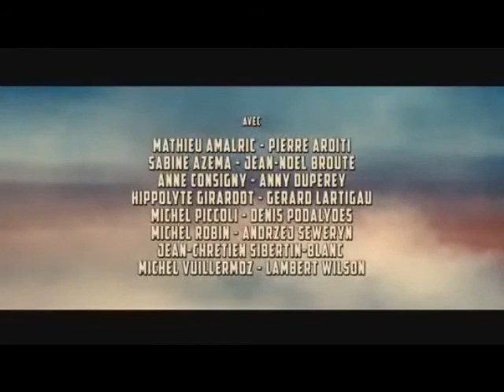Vous n'avez encore rien vu bande annonce VF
Après sa mort, Antoine, homme de théâtre, fait convoquer chez lui tous ses amis comédiens ayant joué dans différentes versions de sa pièce Eurydice. Il a enregistré, avant de mourir, une déclaration dans laquelle il leur demande de visionner une captation des répétitions de cette pièce : une jeune troupe lui a en effet demandé l'autorisation de la monter et il a besoin de leur avis...

Sortie cinéma: 26 septembre 2012
Genre: Comédie, Drame

Réalisateur: Alain Resnais (Les Herbes folles, Hiroshima mon amour)

Avec: Mathieu Amalric, Sabine Azéma, Anne Consigny, Pierre Arditi, Lambert Wilson, Hippolyte Girardot, Denis Podalydès, Anny Duperey, Michel Piccoli

Distributeur: StudioCanal